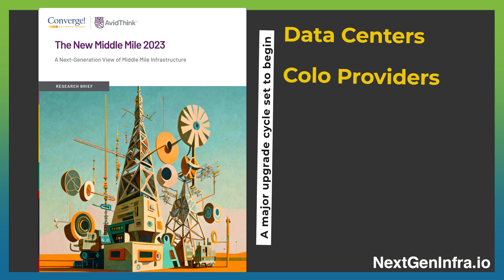MPLSWC23: Maximizing Enterprise Networking with SD-WAN and MPLS Integration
*James McInroe* , Head of Marketing from *Nuage Networks* , explains how SD-WAN and MPLS work together to enhance enterprise networking. He covers how:
- SD-WAN is gaining interest as a complementary service to MPLS, driving global enterprise networking
- Vendors are exploring ways to offer managed SD-WAN alongside MPLS for enterprise customers
- The integration of SD-WAN and MPLS can provide more efficient and flexible networking solutions